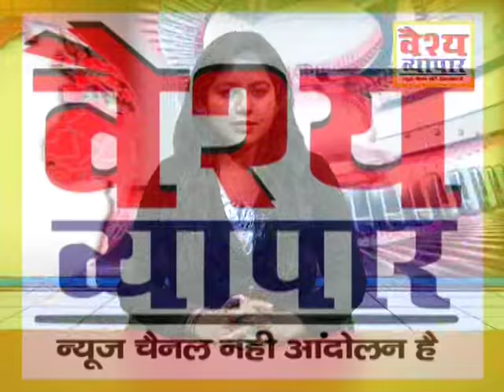Natraj Ratan Award :वैश्य व्यापारको मिला सर्वश्रेष्ट ऑनलाइन न्यूज़ चैनल का ख़िताब..